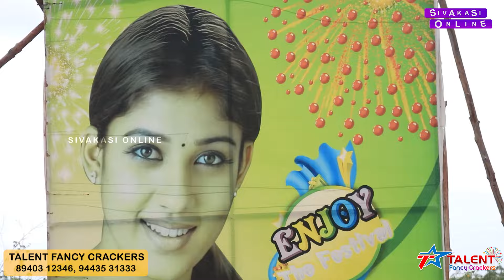முட்டை இடும் கோழி . குழந்தைகளுக்கு பிடிச்ச பட்டாசு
தீபாவளி பீவர் ஆரம்பம்..  முட்டை இடும் கோழி.
Talent,Sivakasi.